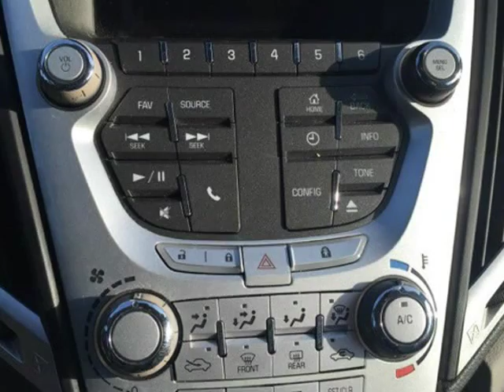2013 GMC Terrain SLE1 AWD (Mobile, Alabama)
SKCO Automotive
7354 Airport Blvd.